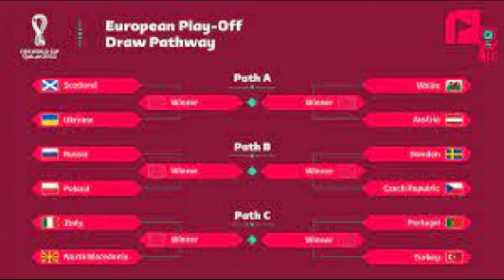UEFA WorldCup Qualifiers Play-Offs 2022 || Prediction For UEFA Play-Off || World Cup Update || Qatar